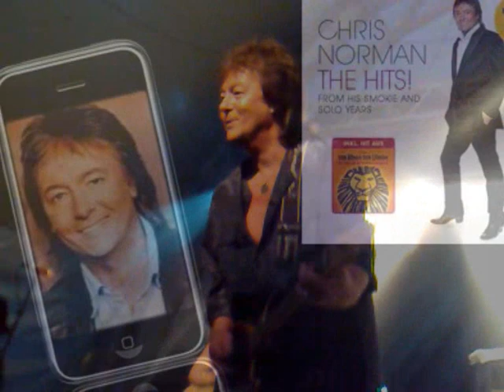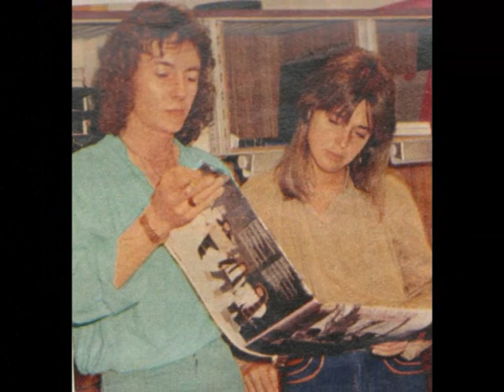Chris Norman Radio-Interview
Chris Norman Radio Interview  from the 10.02.10 for Rasty Mike Radio Israel at the Richard Freedman Show. I am sorry that I had to delete Nelli's letter. I would have otherwise exceeded the limit of 10 minutes for the video.